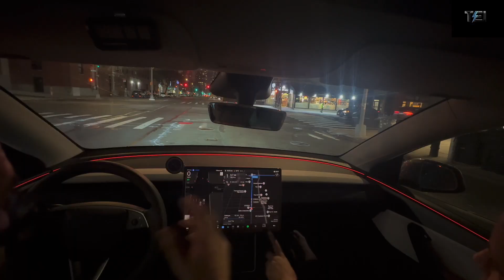Robotaxi will Kill Uber/Waymo, $1,000 Stock?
Moshe, TEI
Tesla’s Robotaxi, launched in Austin, Texas, has sparked debate about its potential to disrupt Uber and Waymo, with some speculating Tesla’s stock could hit $1,000. The service, using Model Y vehicles, leverages Tesla’s vision-based Full Self-Driving (FSD) tech, offering cost advantages over Waymo’s $100,000+ sensor-heavy vehicles. Tesla’s ability to scale with millions of owner-operated cars could undercut Uber’s human-driven model. However, Waymo leads with 250,000 weekly rides and proven safety, while Uber’s partnerships with Waymo and others bolster its resilience. Regulatory hurdles and Tesla’s reported traffic violations raise concerns about FSD readiness. Analysts are split: optimists see Tesla’s manufacturing and AI edge driving massive growth, potentially doubling its $1 trillion valuation, while skeptics highlight Waymo’s lead and Uber’s adaptability. Tesla’s stock surged 8% post-launch, but volatility and safety scrutiny persist.